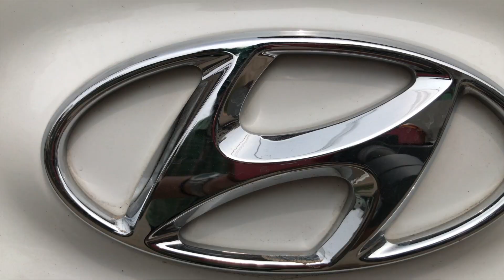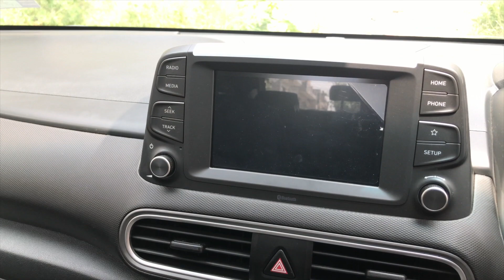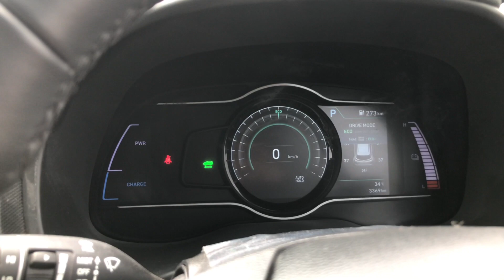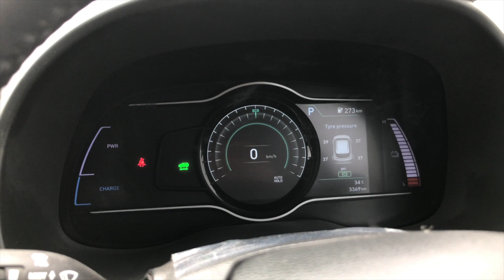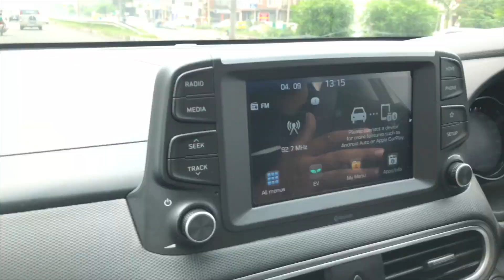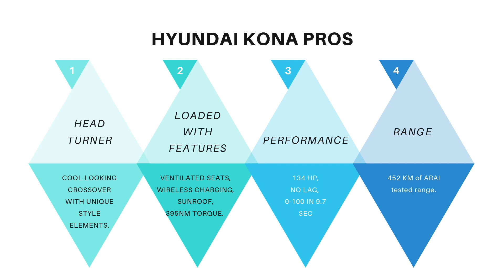HYUNDAI KONA first good EV in INDIA || HARMAN MOTOR SHOW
In this video i review the first good EV in India , Hyundai Kona, if you have any questions i would love to answer them.

MOBILE GIMBAL
BEST CAMERA
BEST SD CARD
WIDE ANGLE LENS
BETTER WIDE ANGLE LENS
BEST ZOOM LENS
BEST PRIME LENS
VIDEO LIGHT
COLLAR MIC
BEST MIC
BASIC TRIPOD
Video TRIPOD
CAMERA BAG